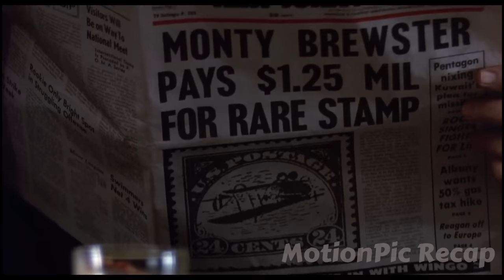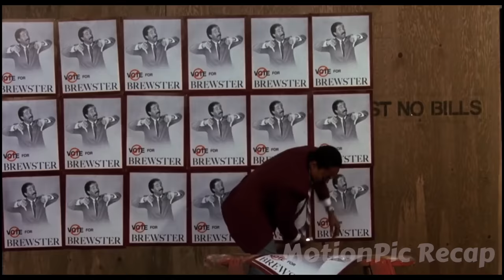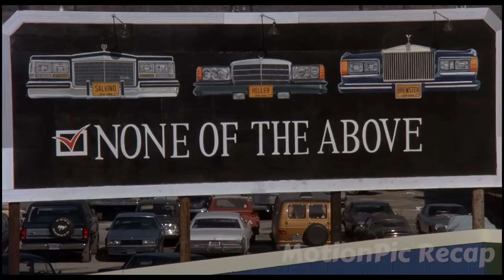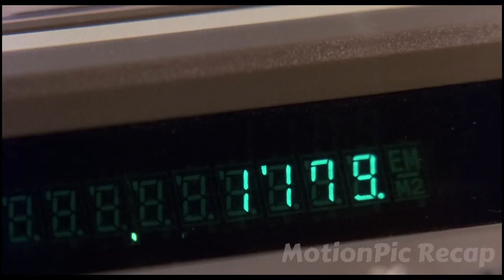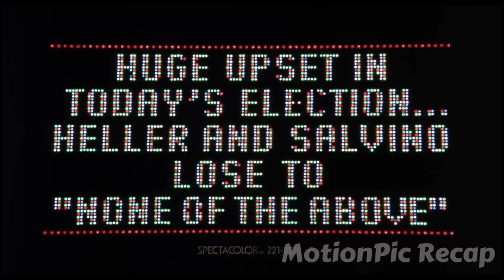Poor Man Goes From Jail to BILLIONAIRE, Inheriting A Fortune From One of America’s Richest Men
A man called Montgomery “Monty” Brewster loves baseball and plays as a pitcher in a minor league. ue. One day, a man starts following Monty around, taking pictures of him, and eventually goes up to him, telling him he represents an anonymous party who wants to meet him in New York. As they reach the great city, Monty meets with a couple gentlemen who tell him a distant relative has recently died, and who was one of the wealthiest men in America when he died, and that he’s the sole heir to his enormous fortune…

Movie Name: Brewster’s Millions (1996)

☕️ If you like this kind of content, consider supporting the channel by donating a coffee!